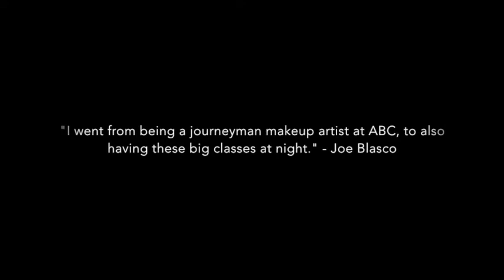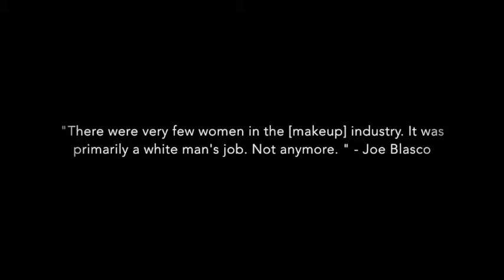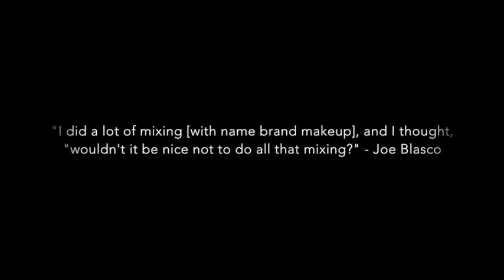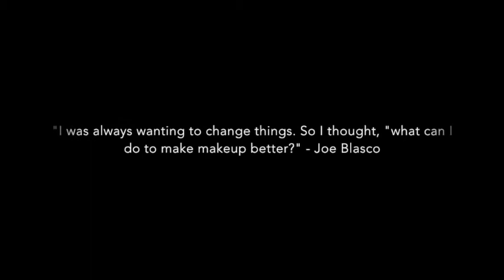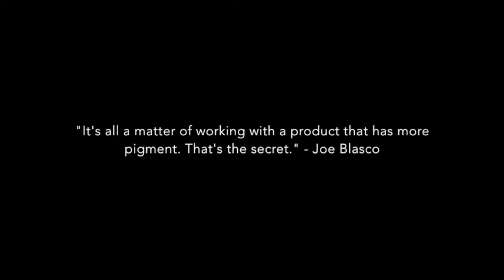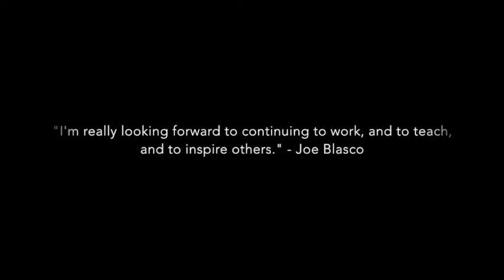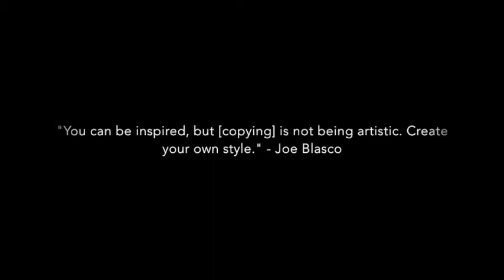Iconic Pro MUA Joe Blasco | 2018 Exclusive Interview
We sat down with iconic pro makeup artist Joe Blasco to discuss his start in the industry, his passion for teaching, and his secret to creating one of the highest-performing makeup lines for film and television.

Positive And Upbeat Pop Background Music | "Sunrise" by Nicolai Heidlas Music